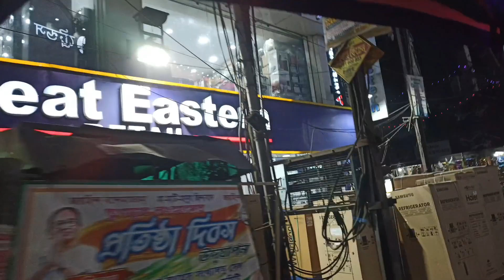Bengali vlog# একটা ফোন একবছর চলবে না।Indian housewife daily vlog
সংসারের মাঝে নিজের ইচ্ছে গুলো কোথায় যেন হারিয়ে যায়।একজন মা ই সব পারে হাসি মুখে মেনে নিতে। হরে কৃষ্ণ 🙏 জয় বড় মা 🙏🌺dailyvlog